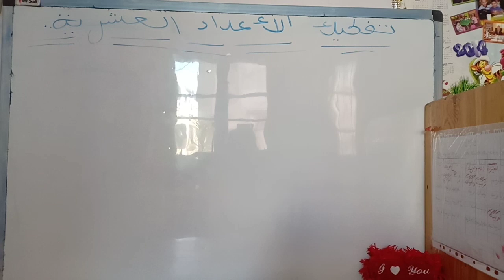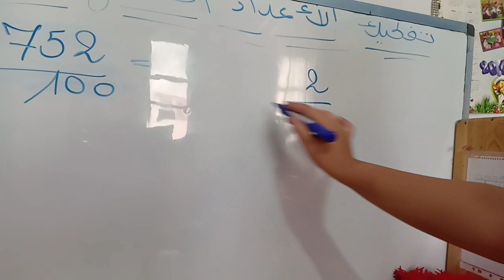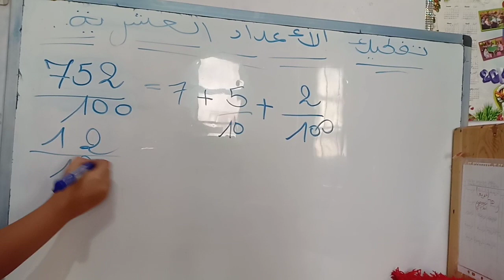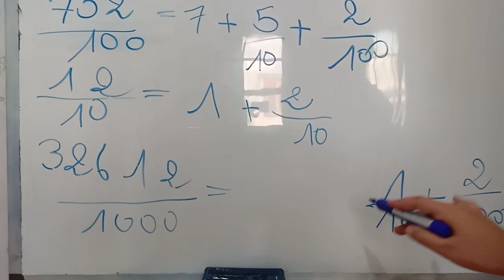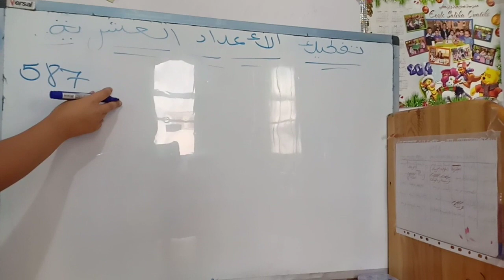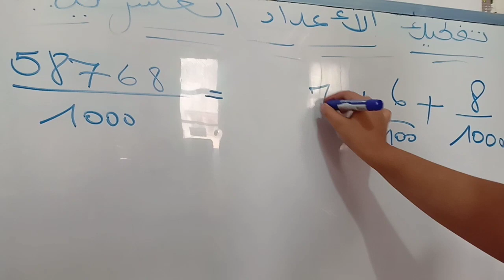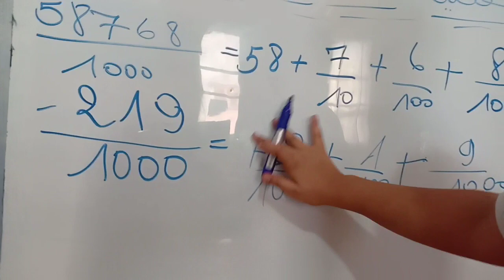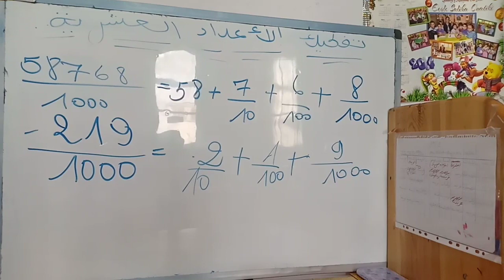تفكيك الكسور العشرية بكل سهوله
التفكيك النموذجي للكسور العشرية بكل سهولة خاصة لتلاميذ السنة الأولى متوسط